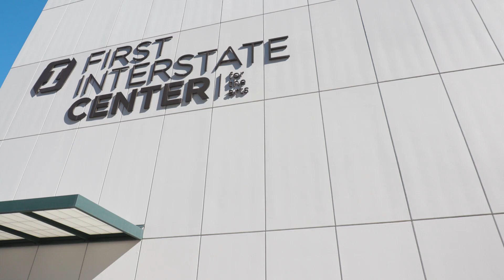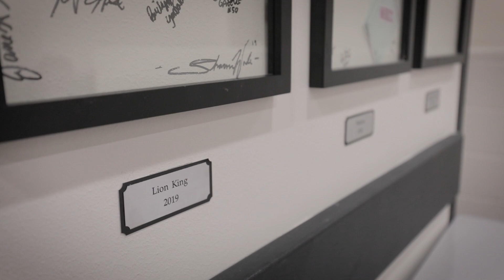First Interstate Center for the Arts Construction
Originally constructed for Expo '74, and formerly named the INB Performing Arts Center, the facility renovation includes major improvements to the guest experience which include improved ADA accessibility, backstage circulation improvements, lobby upgrades including the removal of asbestos, and a complete ceiling replacement.  Music Room and VIP room improvements and building system upgrades which include complete replacement of the existing exterior glass curtain wall and major mechanical and electrical upgrades.